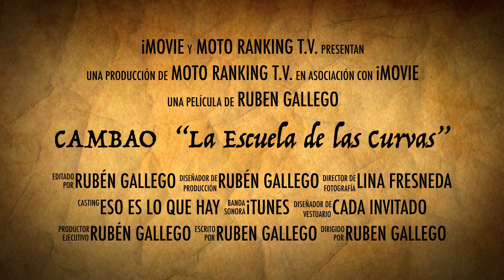Cambao "La Escuela de las Curvas"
Salida en Moto de Bogotà hacia Cambao practicando como tomar curvas en moto